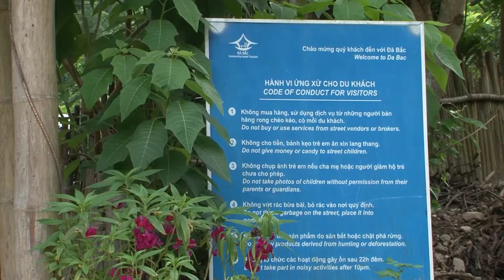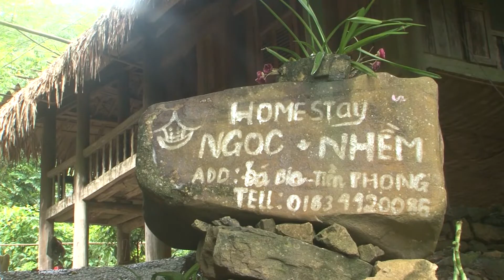VẺ ĐẸP HUYỆN ĐÀ BẮC - TỈNH HÒA BÌNH